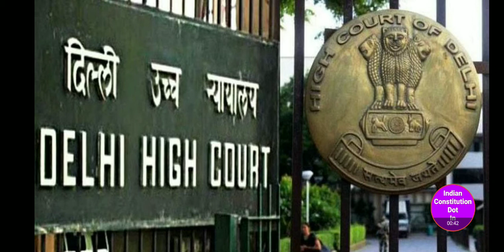The Coca Cola Company Vs Bisleri International Pvt. Ltd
Landmark Judgment in Trademarks Law by Delhi High Court
Maaza mango drink / Maaza war in Delhi High Court
Trademark infringement and passing off
Famous Court Cases
Famous Cases in India